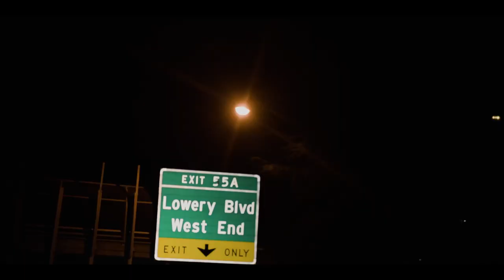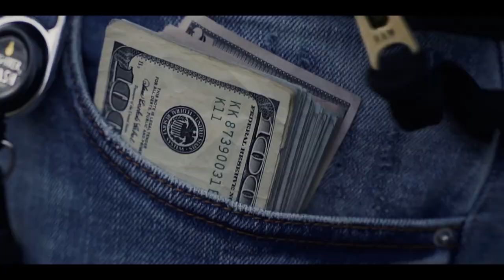Big Phil - How It Started (Official Video) Shot